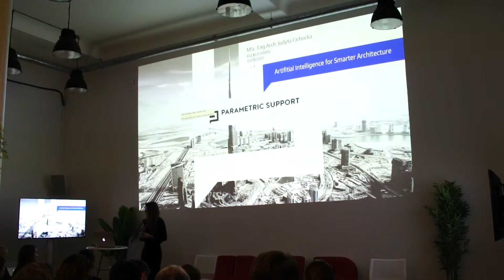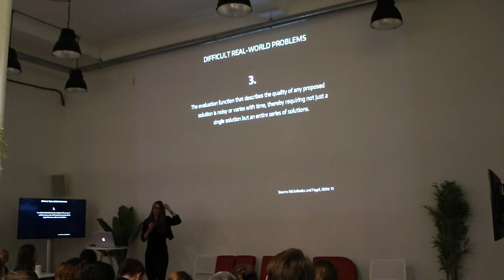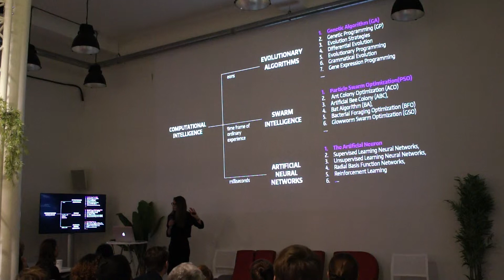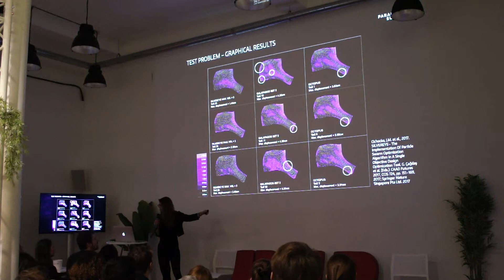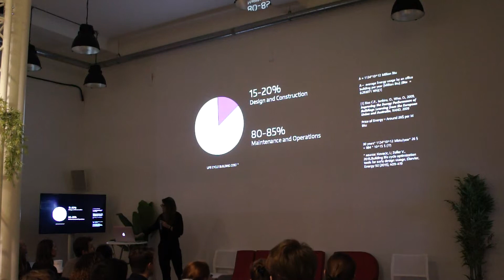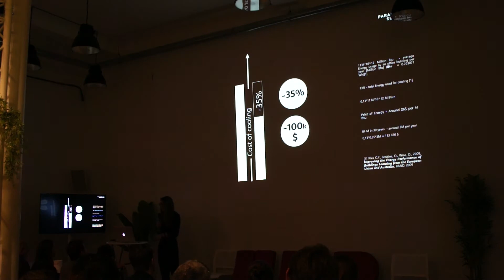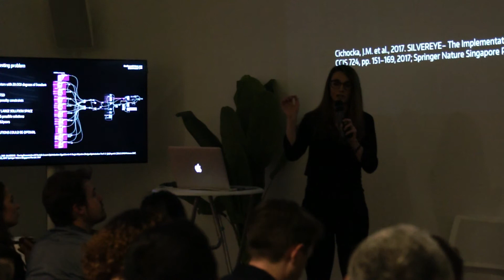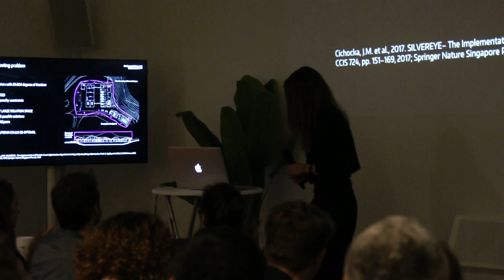Bartlett Plexus Paris 03 : Judyta Cichocka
Plexus Paris - Lecture Series - 15th sept. 2017 - Judyta Cichocka - Area Institute.

The Plexus Project is an initiative to bring together the creative talent
of different disciplines to share techniques, solve problems and build networks of collaboration around contemporary topics of architecture, engineering, computation and visual arts. Plexus is an opportunity for emerging research and practices to showcase
and expose their work early on. Originally started in 2013 at the Bartlett School of Architecture, UCL in London with great success,
AREA joined the programme since 2016 to extend its reach in Europe.
Conferences are open to the public.